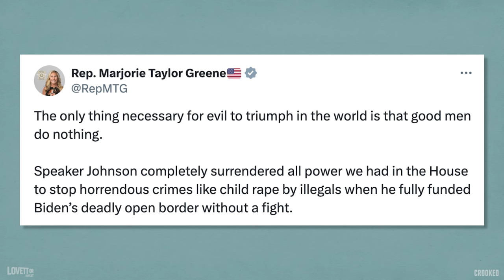Marjorie Taylor Greene is An Abject Psychopath Clown Show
Kara Klenk and Brendan Scannell join Lovett or Leave It to discuss Trump Vs. Biden on abortion and untrustworthy women like Marjorie Taylor Greene and Tulsi Gabbard.

CHAPTERS
0:00 - Intro
4:50 - Would you trust this woman?